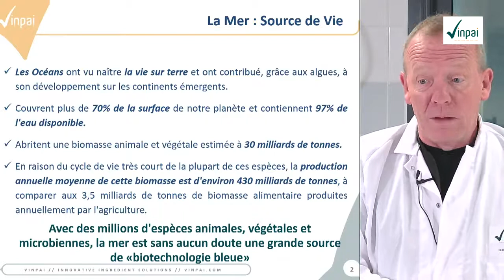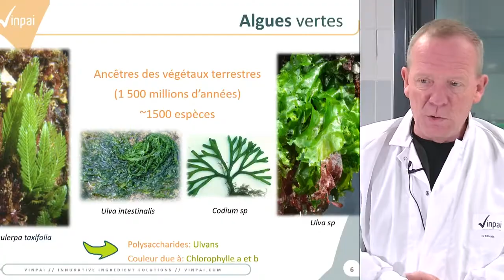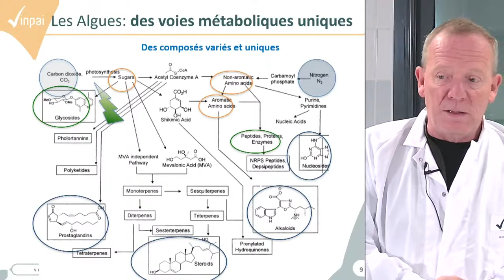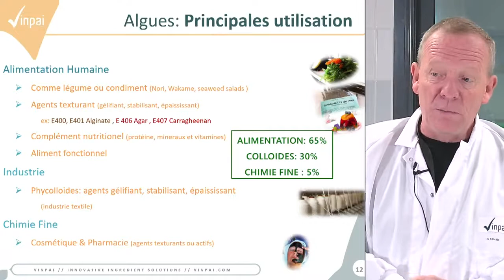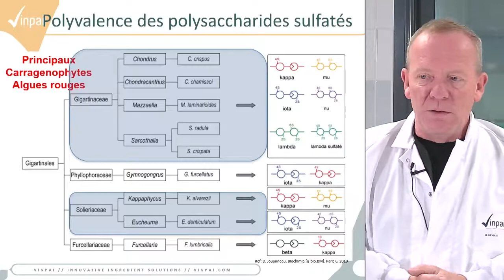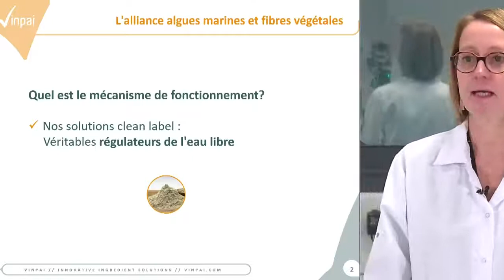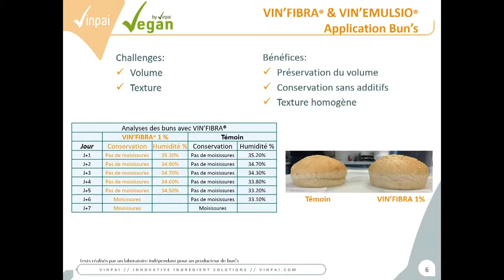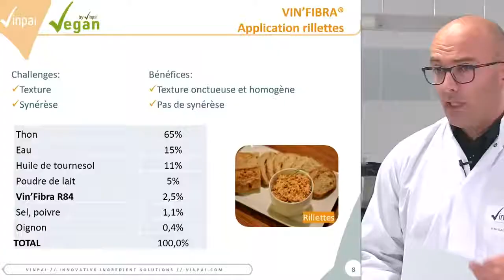Webinaire live Vinpai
Retour sur le webinaire de présentation des produits  Vinpai Vin'fibra et Vin'emulsio sur YouTube Live. Les ingrédients naturels du futur.